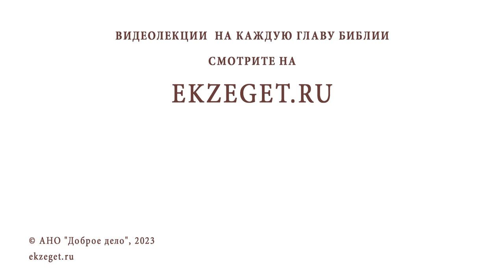ПОЧЕМУ ВНЕ ЦЕРКВИ НЕТ СПАСЕНИЯ ? Протоиерей Александр Никольский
Команда Экзегет.

В сегодняшнем видео на библейском портале Экзегет вместе с протоиереем Александром Никольским отвечаем на вопрос : "Почему вне Церкви нет спасения?"

🔸  Бог Спаситель
🔸  Таинства Церкви
🔸  Полнота взаимодействия с Богом
🔸  Покаяние. Действие Святого Духа
🔸  Святое Евангелие
🔸  Церковная жизнь
🔸  Спасение